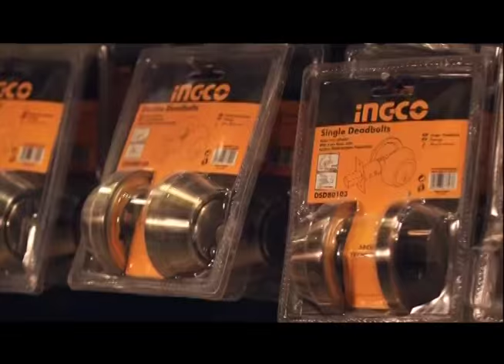LE POINT 14 Septembre 2015 Jean Chavannes Jeune